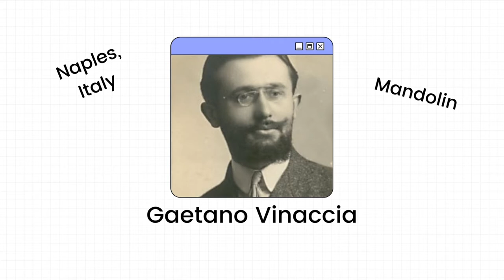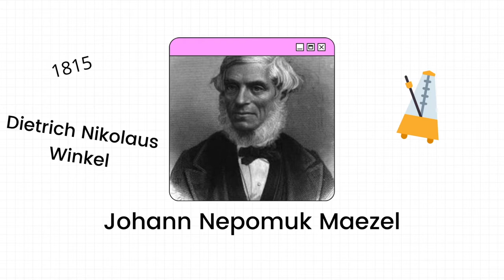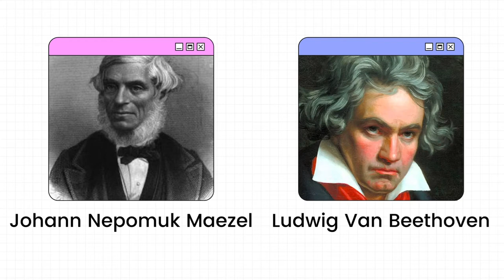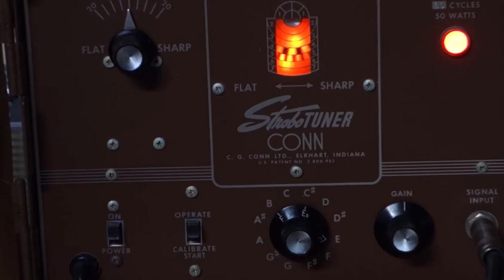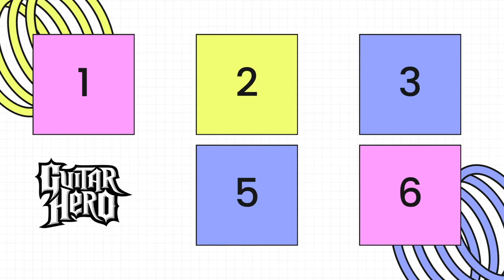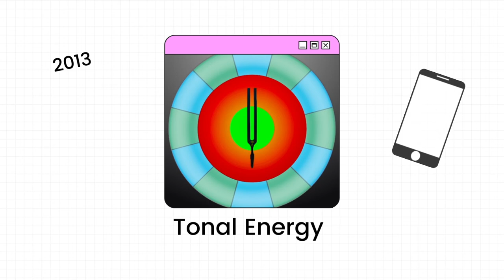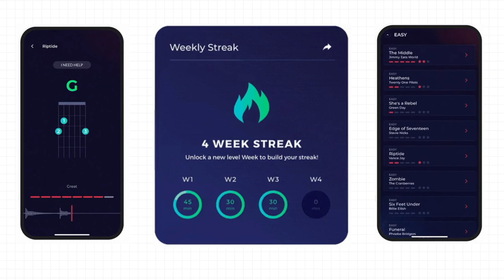The History of Music Technology (As it Relates to the Roadie Coach)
Kickstarter Presentation #2